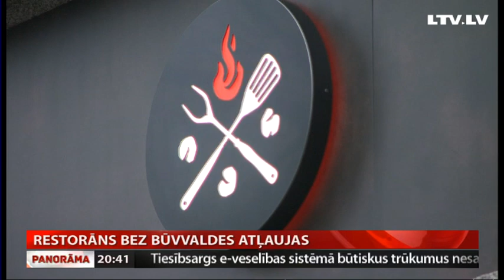Restorāns bez būvvaldes atļaujas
Visu valsts svētku laiku pašā Vecrīgas sirdī darbojies restorāns, kura telpas nav nodotas ekspluatācijā. Rīgas būvvalde, kas pēc svētkiem pieņēmusi lēmumu restorānu slēgt, norāda uz neatbilstībām telpu plānojumā un reālajā dzīvē. Uzņēmuma īpašniece ir saistīta ar libāniešu uzņēmēju, kura pārvaldītajos restorānos Valsts ieņēmumu dienests fiksējis vairāk nekā pusmiljona eiro lielu nodokļu parādu. Stāsta Anete Bērtule.